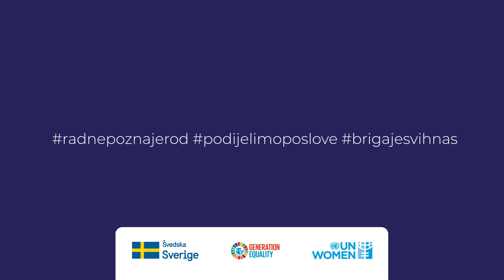Anketa - Koliko vremena provodite na obavljanje poslova brige i njege?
Koliko vremena provodite na obavljanje poslova brige i njege?
Da ne radite to, šta biste radili/e?

Bh. građanima i građankama postavili smo ova pitanja da saznamo kako poslovi brige i njege utječu na njihove živote.

Ekonomija brige je dio ekonomskih procesa za pružanje usluga brige i njege. Ona podrazumijeva plaćeni rad u formalnom sektoru, ali i neplaćeni u neformalnom. Kako bismo ostvarili rodnu ravnopravnost, ali i jednake prilike u društvu za sve, potrebne su nam reforme u oblasti ekonomije brige i njege.

Uz podršku Švedske, ured UN Women u BiH stoga je inicirao dijaloge o pokretačima reformi u oblasti ekonomije brige i njege, u sklopu rada Akcione koalicije o ekonomskoj pravdi i pravima unutar globalne inicijative "Generacija za ravnopravnost".